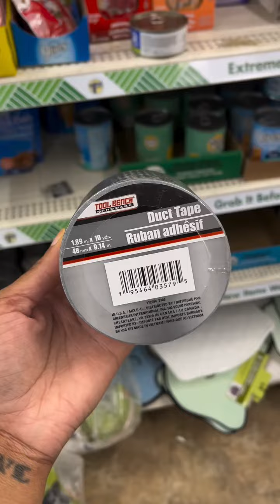Summer Finds @ The Dollar Tree!